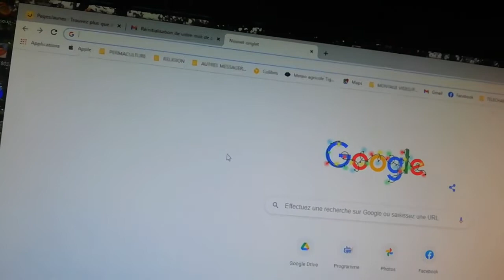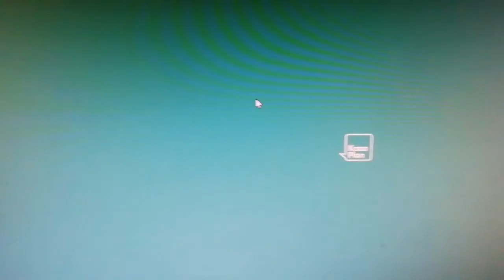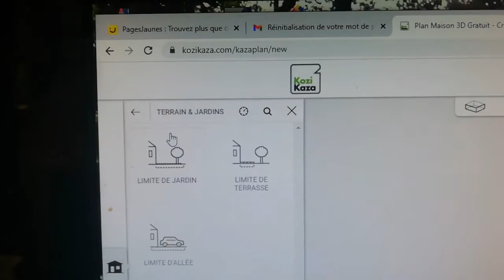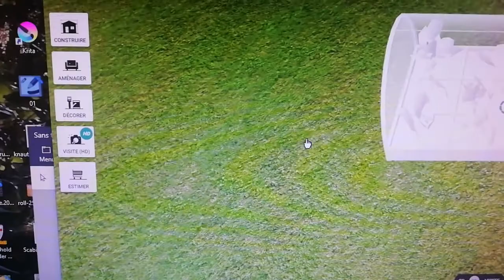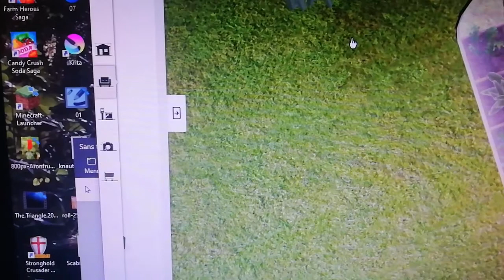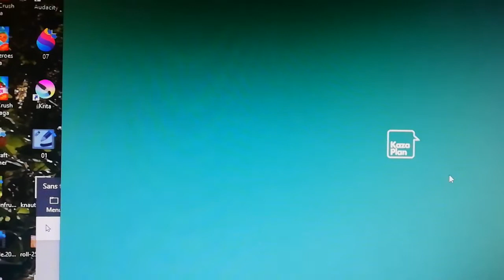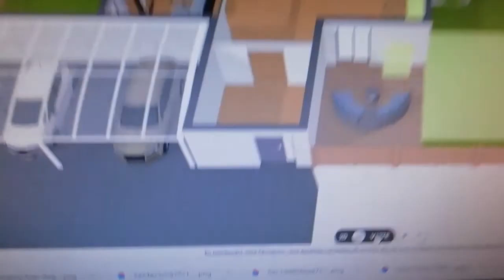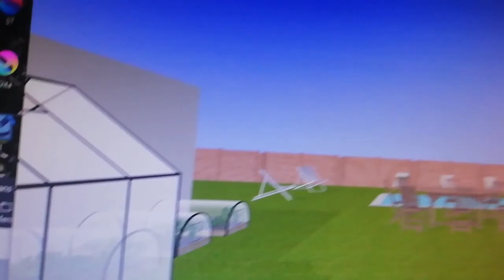Support pour faire un design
J'ai trouvé un support pour faire un design du jardin, terrain, maison. On peut tout faire et c'est gratuit.